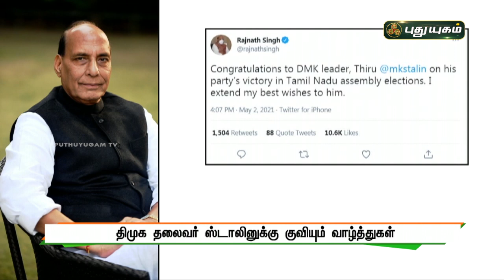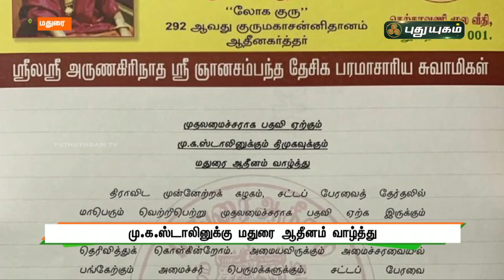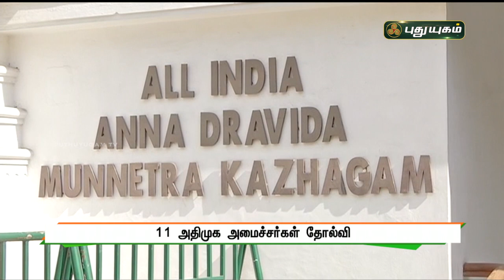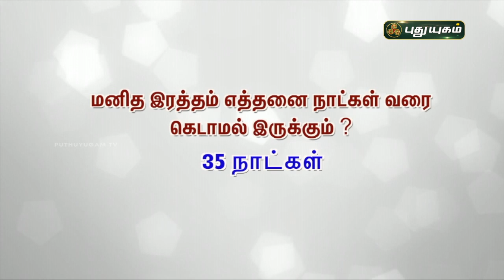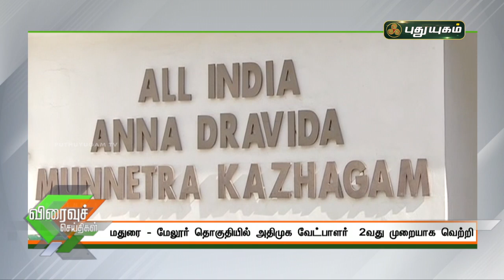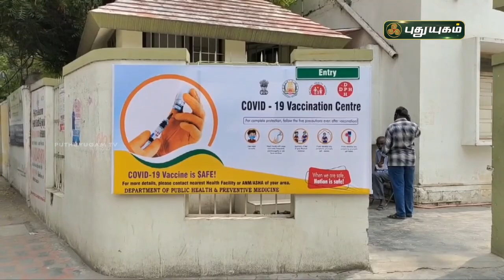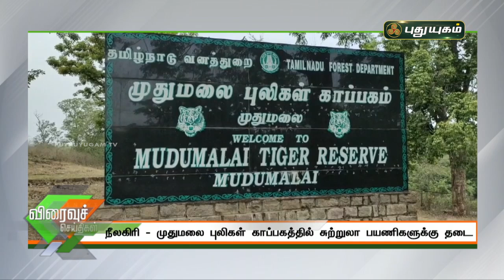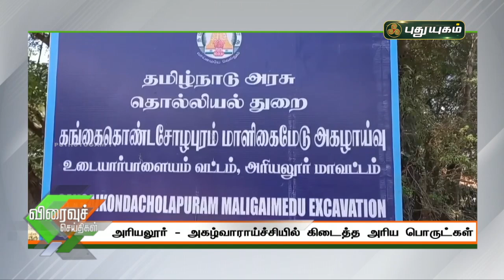புதுயுகம் விரைவுச் செய்திகள் | 10 AM Speed News | 03/05/2021